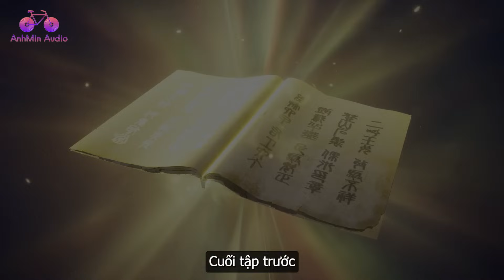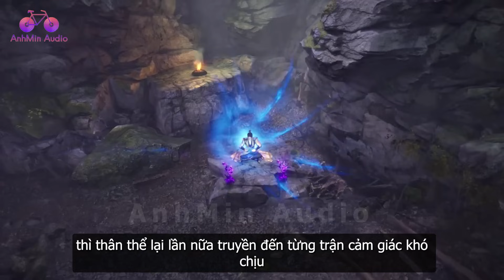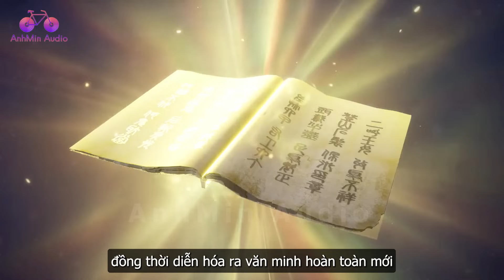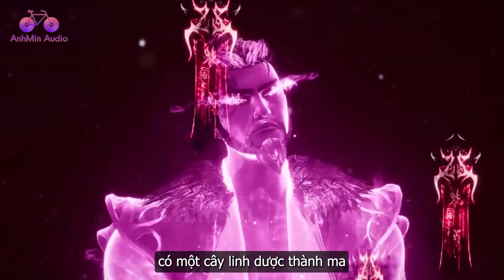EP1101 | Cuộc chiến sinh tồn để thông qua các khảo hạch của đại năng đan đạo | Võ Thần Chúa Tể